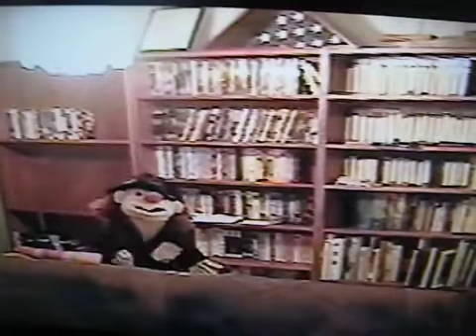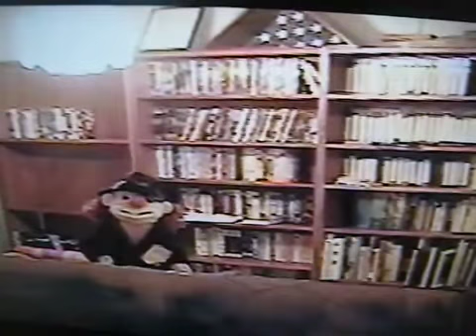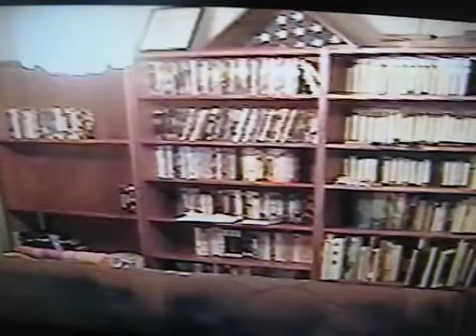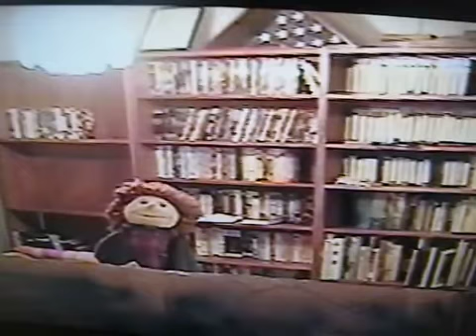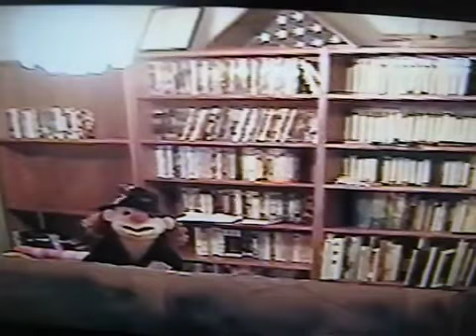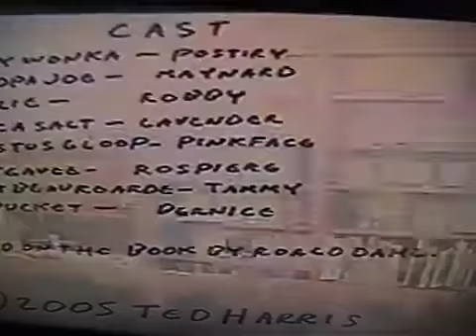Harris Puppets Charlie and the Chocolate Factory part 2 5